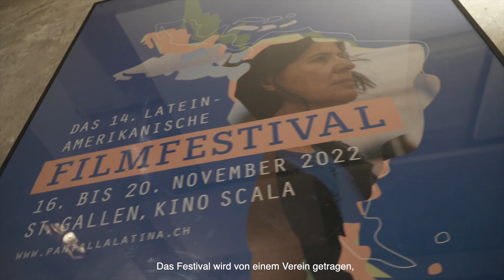Pantalla Latina Fundraising Video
Der Verein Pantalla Latina (zu Deutsch «Lateinamerikanische Leinwand») gibt dem Publikum seit 15 Jahren die Möglichkeit, anspruchsvolles und qualitativ hochstehendes lateinamerikanisches Kino und andere Formen von lateinamerikanischem Kunst- und Kulturschaffen in einer Festivalatmosphäre zu entdecken. Das Festival ist eine Plattform für talentierte und professionelle Filmschaffende mit einem Bezug zu Lateinamerika.
Video: White Movie Production